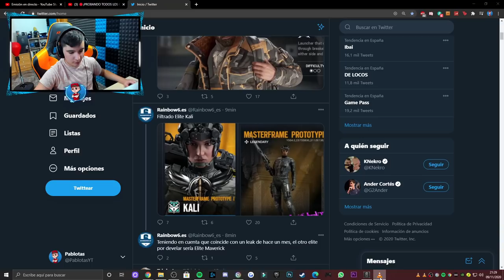😱Me ENCUENTRO a PENGU en PARTIDA y HACE ESTO...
► ¡Sígueme!